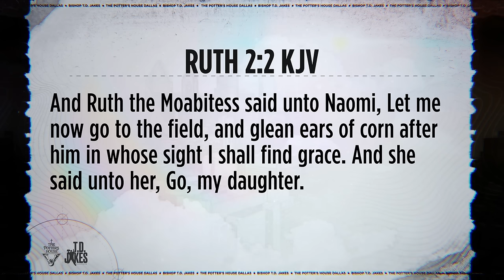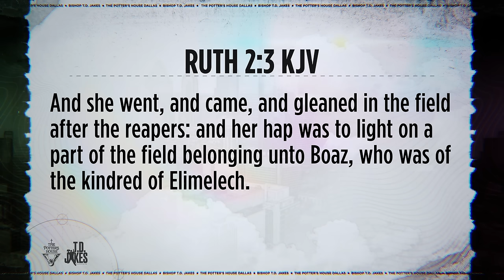The Second Chapter - Bishop T.D. Jakes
Have you ever felt like the impending close of a season would be bleak? In Ruth 2, two women whose resources dissipated are forced to either succumb to their stagnant situation, or create a path out. Bishop T.D. Jakes shares how Ruth and Naomi begin their journey from where God was to where God is. God’s changes often arrive as disruptions and we must allow the disruption to move us, without distracting us. Will you have the courage to end your story’s first chapter for a fresh start? TheSecondChapter begins once you turn the page.

Message: The Second Chapter
Scripture: Ruth 2:1-3 KJV
Speaker: Bishop T.D. Jakes
Date: 7/22/2021